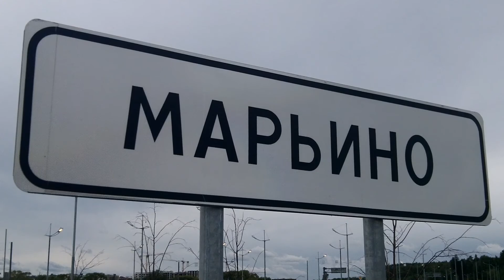Maryino Village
Maryino village has lately become one of new districts of Moscow, and now it looks like a small  village surrounded by modern highways, empty fields and industrial areas.

In my works I show new districts of of Moscow, which is now growing very rapidly. In my latest videos one can see the most disputable places to settle and they're supposed to be the worst districts now, but they have a great potential of becoming the most comfortable places of the city.